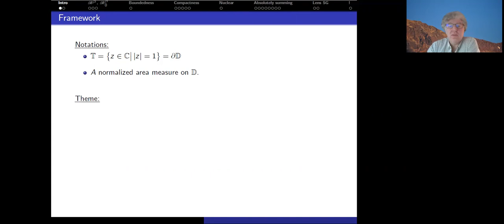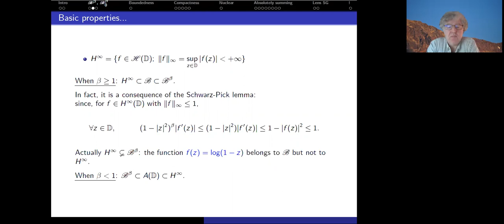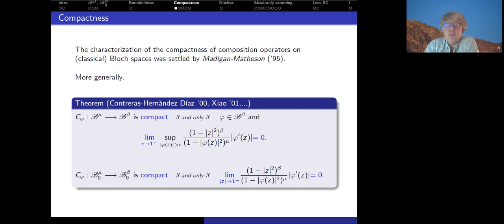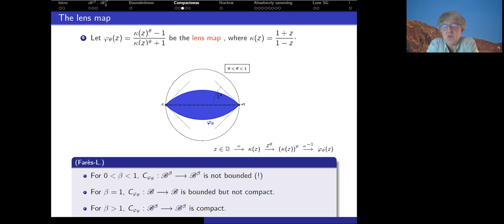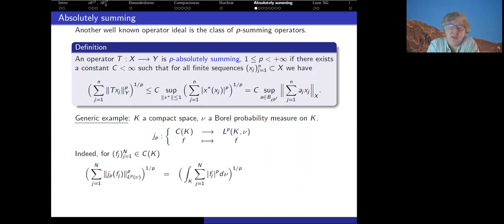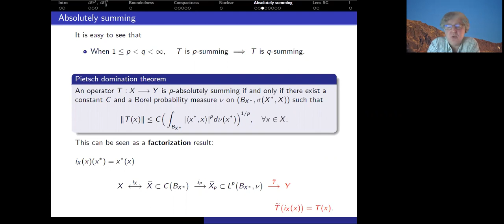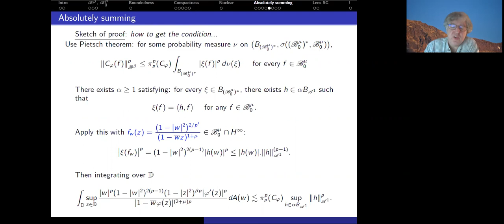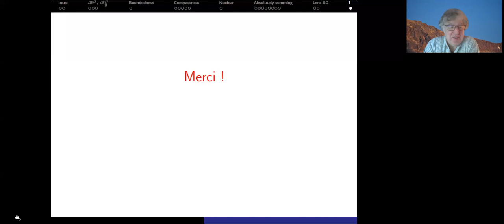Absolutely summing composition operators on Bloch spaces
Pascal Lefèvre, Université Artois